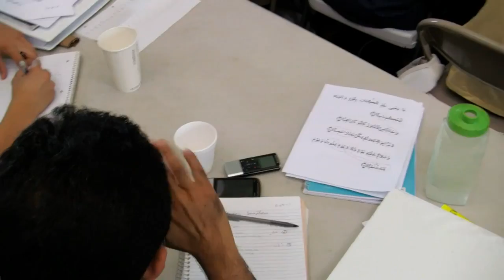Quran Intensive 2011 Day 26 Family Pt 2